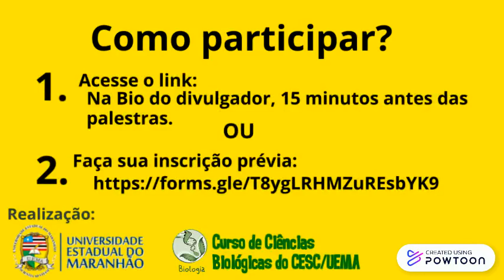mesa redonda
Divulgação-- Created using Powtoon -- Free sign up -- Create animated videos and animated presentations for free.  PowToon is a free tool that allows you to develop cool animated clips and animated presentations for your website, office meeting, sales pitch, nonprofit fundraiser, product launch, video resume, or anything else you could use an animated explainer video. PowToon's animation templates help you create animated presentations and animated explainer videos from scratch.  Anyone can produce awesome animations quickly with PowToon, without the cost or hassle other professional animation services require.